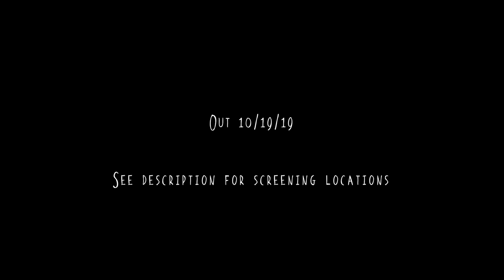Identity Crisis - Trailer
Celia has been having strange experiences. She's about to discover that things are worse than than they seem.

Debut screening October 19th at 2:30pm at the Orinda Theater.